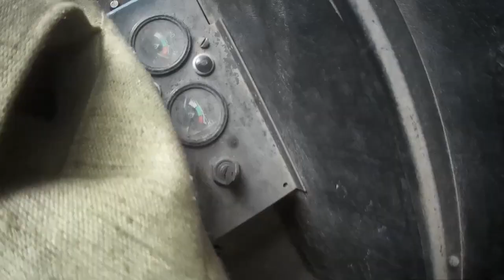Пум 500 с новой гидравликой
Кардан Полный Привод​
#4×4#РеменноеСцепление​
Распределитель​как проверить давление в гидравлике проверка давления в гидравлике Навесное оборудование для мотоблока мини погрузчик для фермера облуживание мини погрузчика